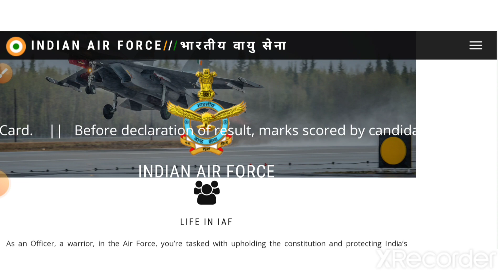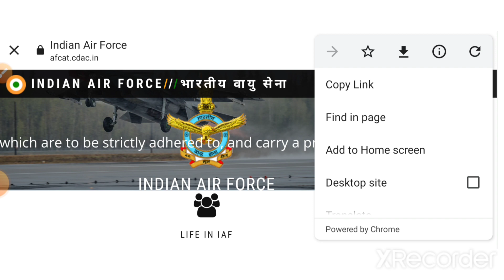AFCAT 2 2022 EXAM || कब होगा EXAM ? || कब तक आयेगा ADMIT CARD ? || AFCAT EXAM DATE 26,27 & 28 Aug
AFCAT 2 2022 Notification and Apply: Indian Air Force (IAF) has released the latest notification for the recruitment of Commissioned Officers in Flying and Ground Duty (Technical and Non-Technical) Branches through the Air Force Common Admission Test i.e. AFCAT 2/2022 NCC Special Entry/ Meteorology Entry. Eligible candidates can apply online for the AFCAT 2 2022 from the website afcat.cdac.in. All the details related to AFCAT 2 2022 like Notification, Eligibility, Qualification, Age Limit, Salary, Apply Online, Important Dates, Application Fees, How to Apply, Exam Date, Admit Card, Answer Key, Syllabus, Results study by sandeep rohilla